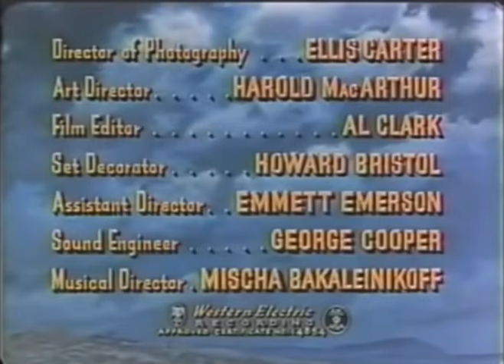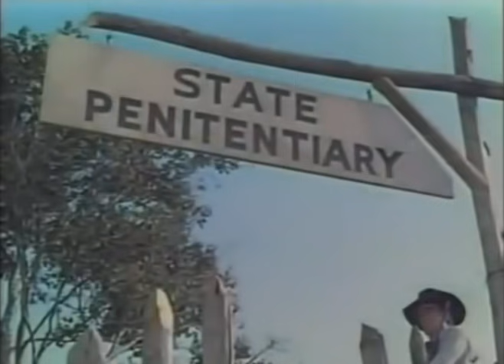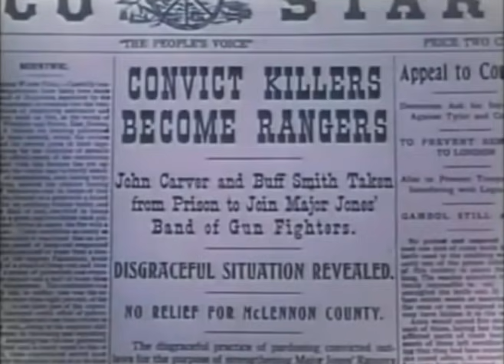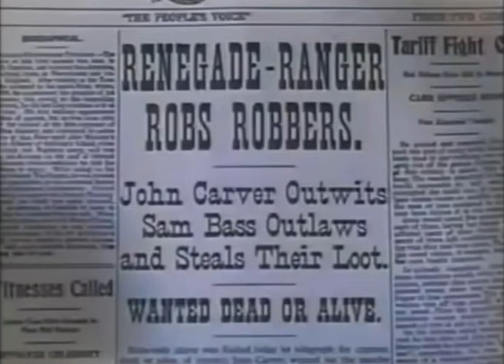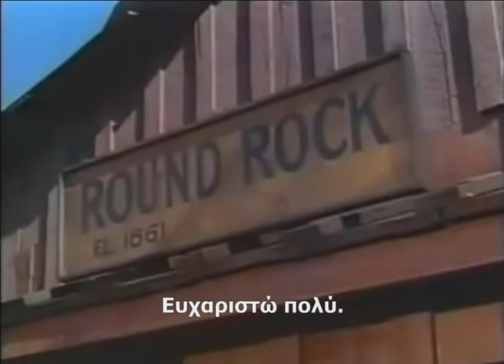Παράνομοι Ρέιτζερς (1951) - ΕΛΛΗΝΙΚΟΙ ΥΠΟΤΙΤΛΟΙ.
By Deaton Nikolaos.